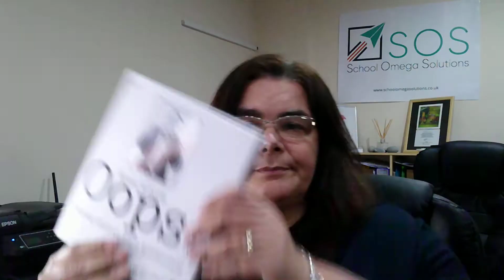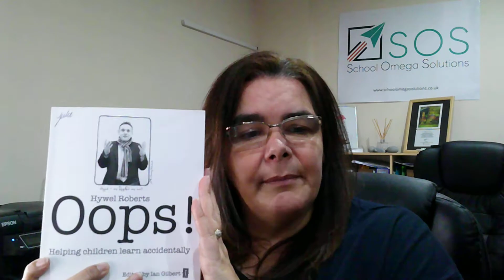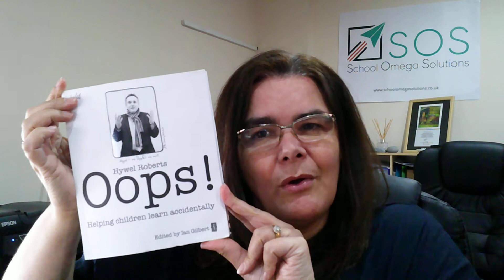Book recommendation - Oops - Hywel Roberts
If you are considering changing your curriculum, how you teach or what you teach to prepare your children for the future rather than the past, here is a great book to get you started.
if you want some support with this.